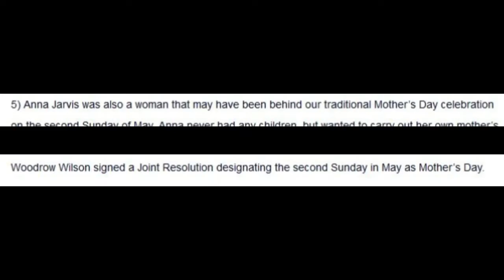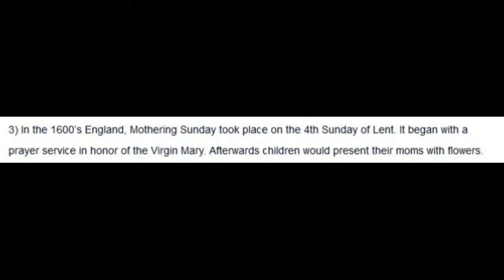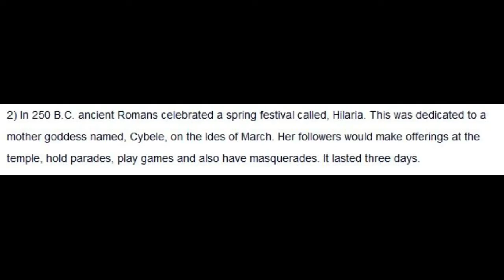5 FACTS ON MOTHERS DAY (WITHOUT MUSIC)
HEY GUYS IN TODAY'S 5 FACTS VIDEO WE ARE LOOKING AT MOTHERS DAY...

HAPPY (very late) MOTHERS DAY
AND HAPPY EASTER (: !!!